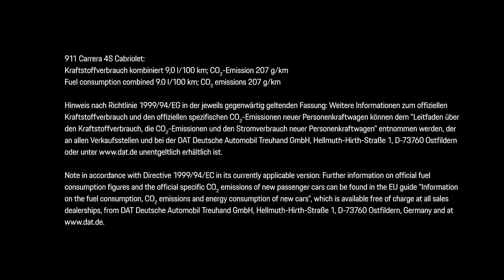2019 — Porsche 911 Carrera 4S Cabriolet